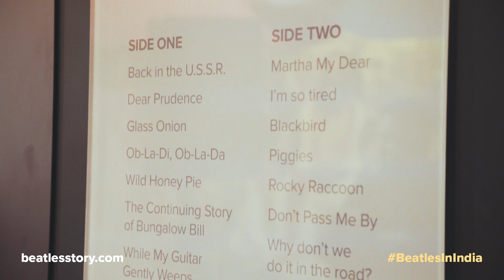Inspiration at the Ashram.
Our new special 'Beatles in India' exhibition, featuring Pattie and Jenny Boyd, explores the inspiration and topics behind songs on the White Album, written in Rishikesh 50 years ago.